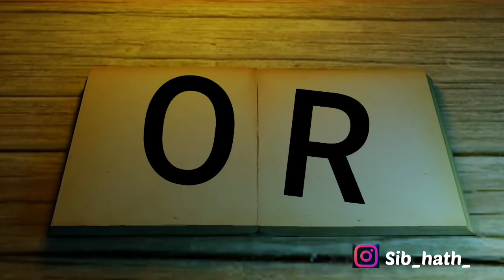Formulation of linear programming problem | Operations Research | Malayalam | Example 3